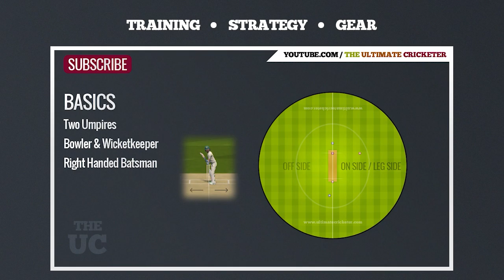Welcome To The Ultimate Cricketer - Channel Trailer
Unlock your cricket potential with my cricket journal & planners! 🏏

🏆 Take your game to the next level!
Invest in your success with my PRO Cricket Journal today!

Channel Trailer for The Ultimate Cricketer.